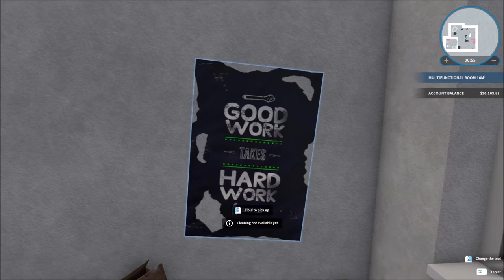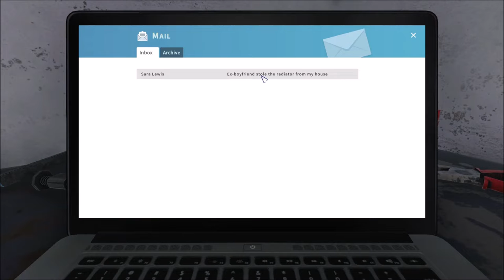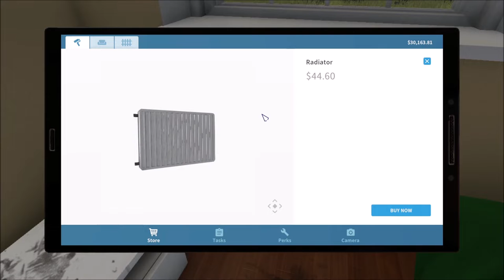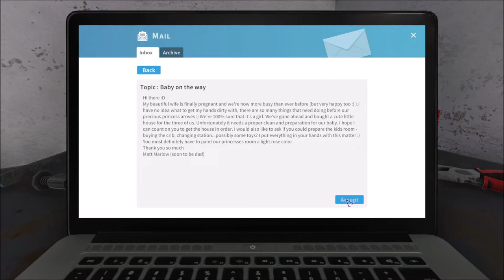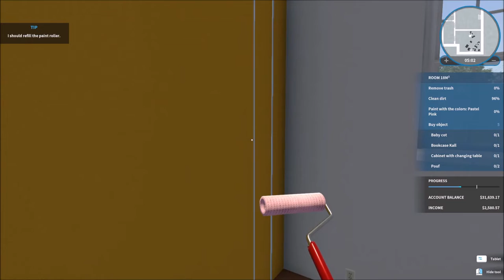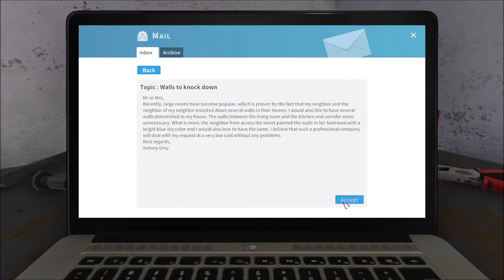The Infinity Doors (House Flipper)